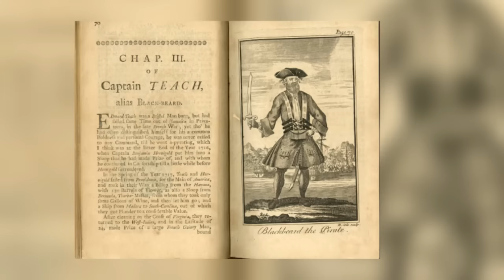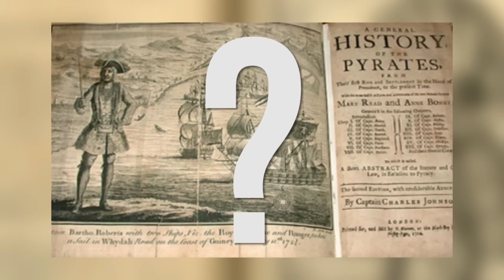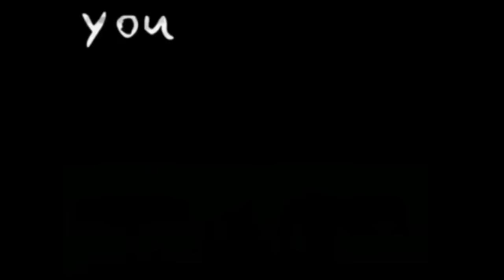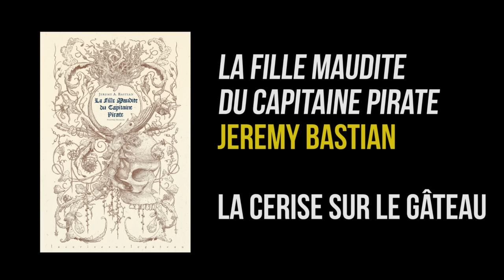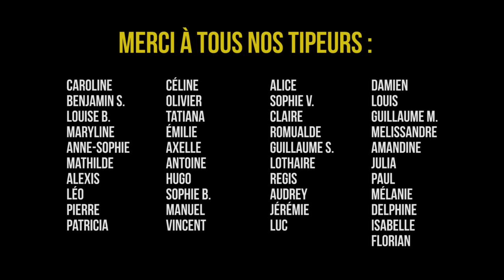Tu t'y connais vraiment, en pirates ?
On t'a repéré avec ton drapeau à tête de mort. Viens un peu là, amoureux des vagues et des embruns !

Quatre bouquins à dévorer :
-Les Pirates de l'Escroc-Griffe, Jean-Sébastien Guillermou, Bragelonne.
-Le Déchronologue, Stéphane Beauverger, La Volte
-La Fille Maudite du Capitaine Pirate, Jeremy A. Bastian, La Cerise sur le Gâteau.
-Les Nefs de Pangée, Christian Chavassieux, Mnémos

Sources documentaires:
Page42.org

À l'écran :
Kilke: Michael Roch
Madèle: Nikita Rasse